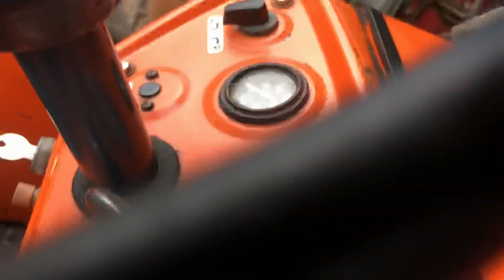Kubota l280 đưa e về hưng Long bình Chánh phụ vụ bà con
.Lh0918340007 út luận